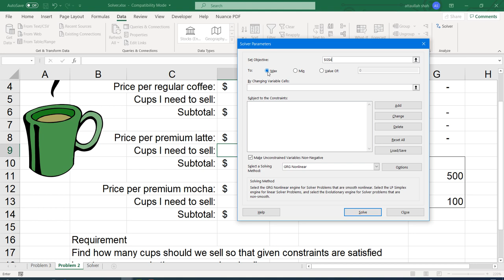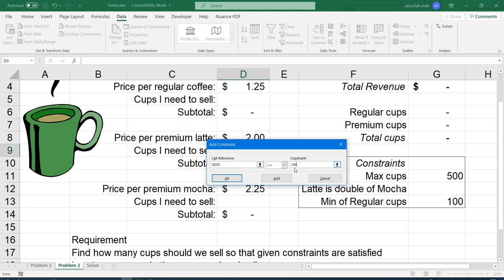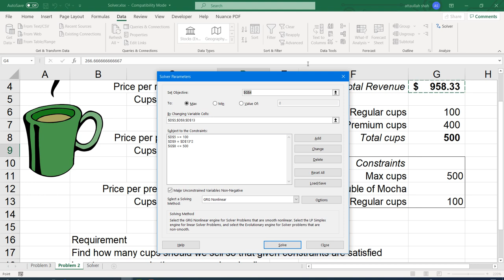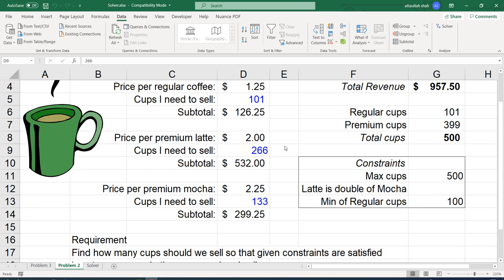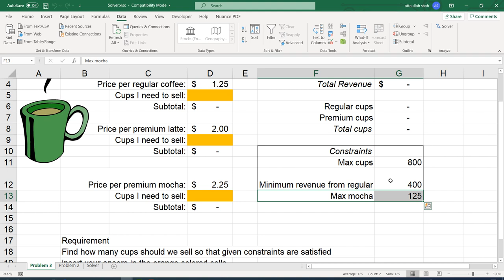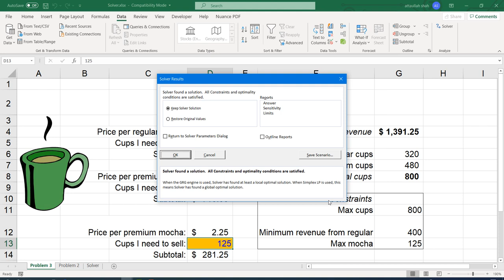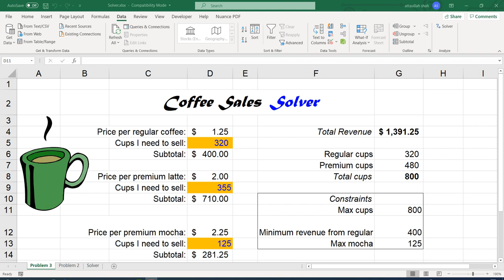Online Lecture 6 Solver Coffee 2